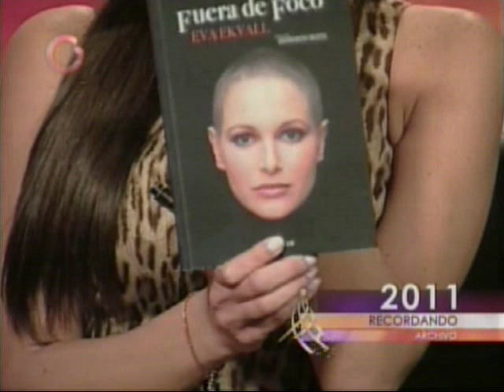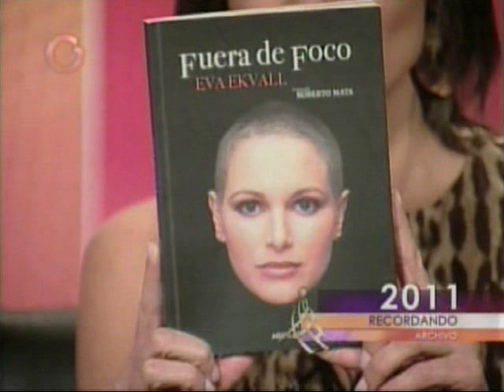Ultima entrevista de Eva Ekvall en Sabado en la Noche (Globovision)